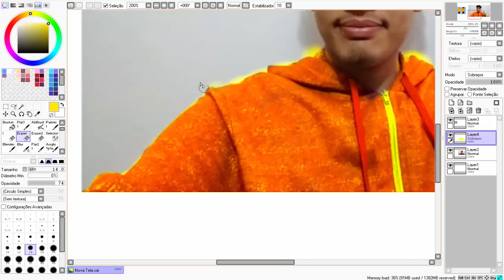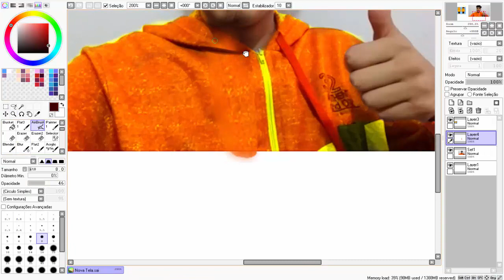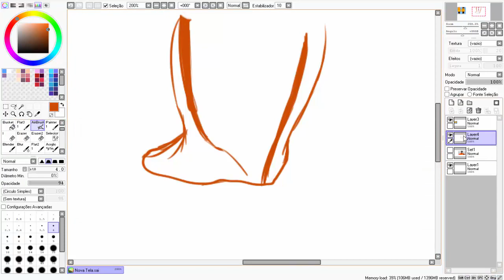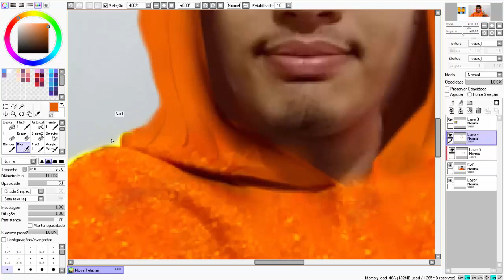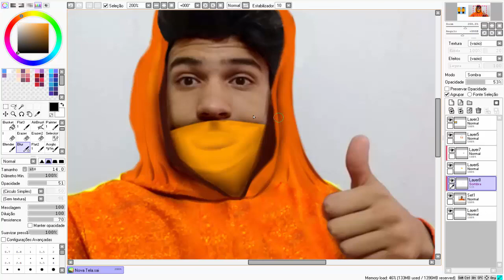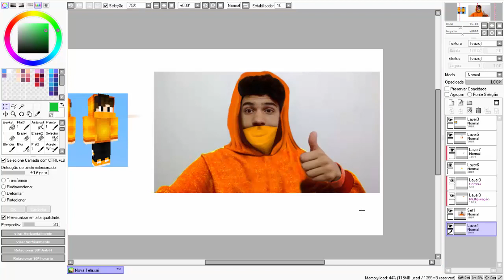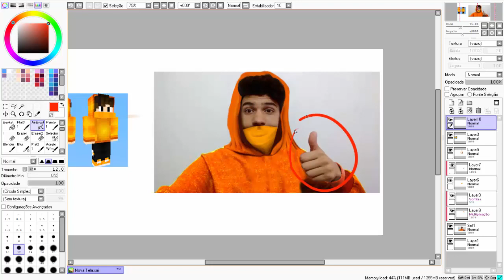COMO SERIA SE O PIXEL TIVESSE SKIN NA VIDA REAL!